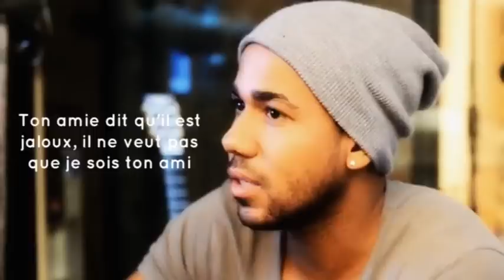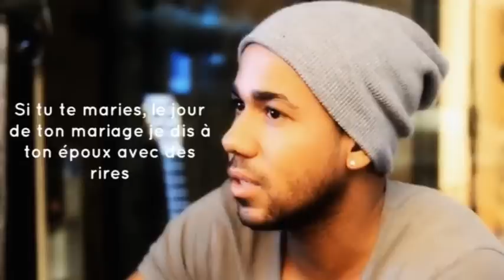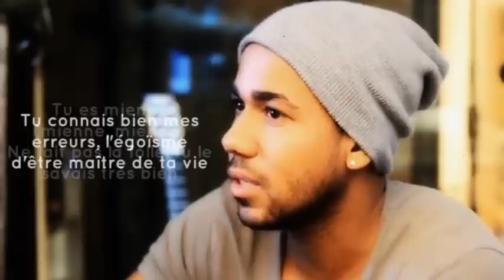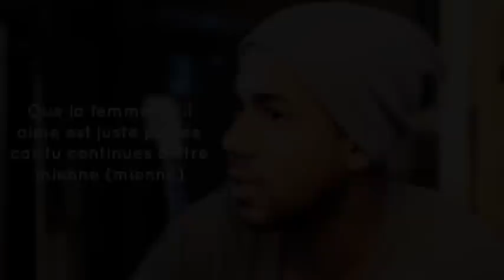Romeo Santos - Eres mía (Traduction)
Tu es mienne.
N'hésitez pas à me demander si vous voulez une traduction !
Bonne écoute :3